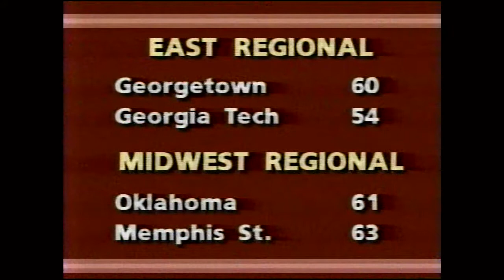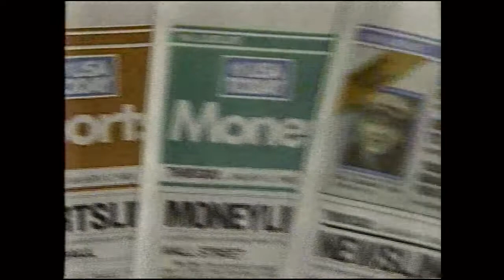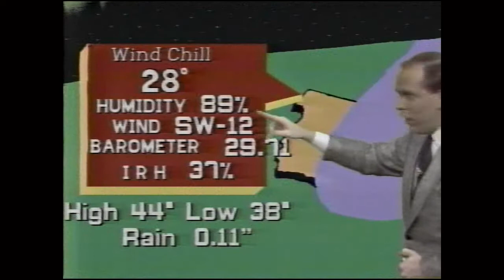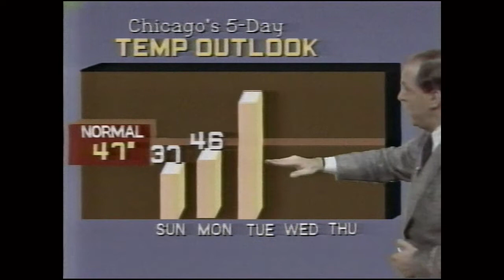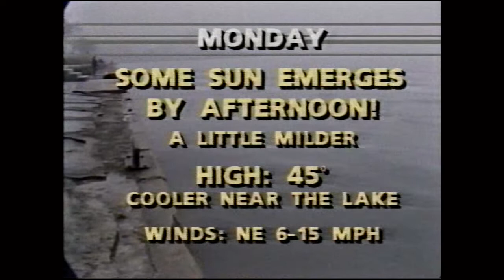WGN 9 News Chicago IL March 23 1985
From Saturday March 23, 1985
1:44 Colonial Williamsburg VA
2:44 Handy Andy Home Improvement Centers

12:12 Here's Chicago!
12:23 Audi
12:52 USA Today
13:27 weather w/Tom Skilling
18:04 Lincoln Park retirement apartments
18:33 Jewel